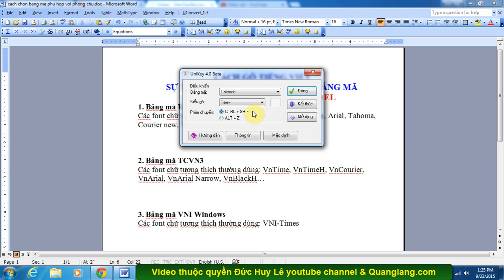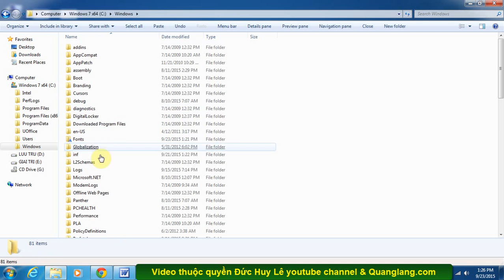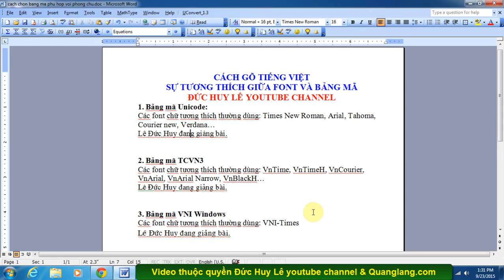Cách gõ chữ tiếng Việt - Sự phù hợp giữa Font và Bảng mã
Cách gõ chữ tiếng Việt trên máy tính và sự phù hợp giữa Font chữ và Bảng mã khi viết tiếng Việt
- Link tải font chữ tiếng Việt (bao gồm cả các font thuộc bộ gõ VNI Windows, TCVN 123 và Unicode)
1. Bảng mã Unicode: Các font chữ tương thích thường dùng: Times New Roman, Arial, Tahoma, Courier new, Verdana…
2. Bảng mã TCVN123: Các font chữ tương thích thường dùng: VnTime, VnTimeH, VnCourier, VnArial, VnArial Narrow, VnBlackH…
3. Bảng mã VNI Windows: Các font chữ tương thích thường dùng: VNI-Times